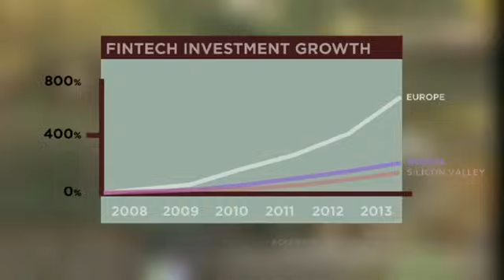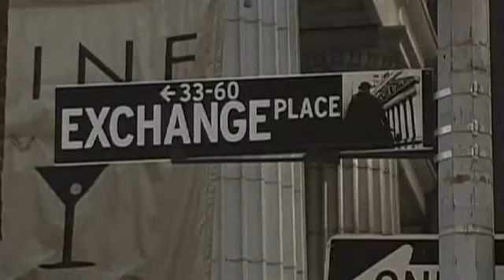TransferGo on CNBC International